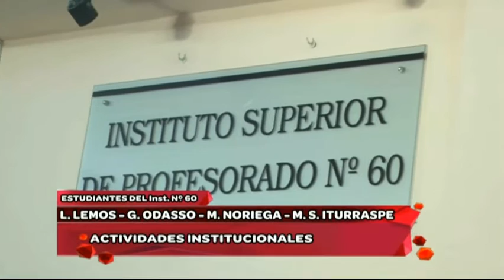ESTUDIANTES INSTITUTO 60